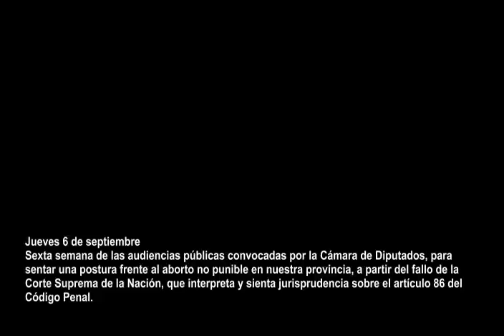Asociación Lelikelen / Lelikenum, Audiencia ANP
Sexta semana de las audiencias públicas convocadas por la Cámara de Diputados, para sentar una postura frente al aborto no punible en nuestra provincia, a partir del fallo de la Corte Suprema de la Nación, que interpreta y sienta jurisprudencia sobre el artículo 86 del Código Penal.